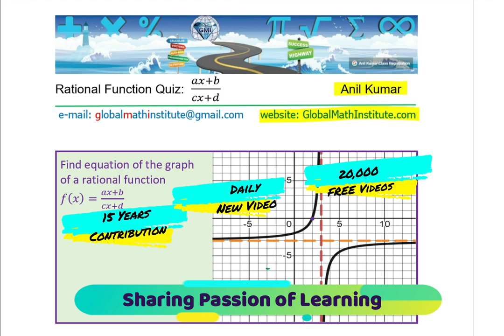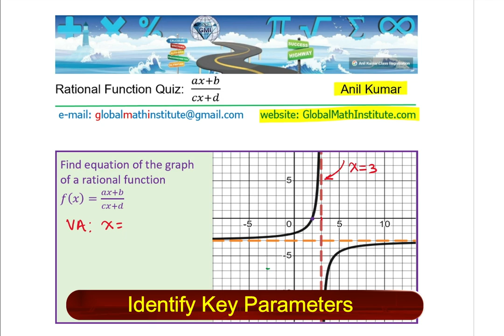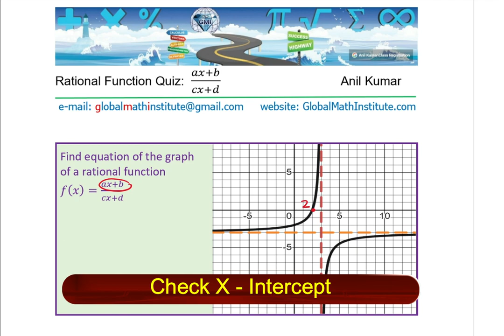How to Write Equation of the Give Rational Function Graph in the form (ax+b)/(cx+d)